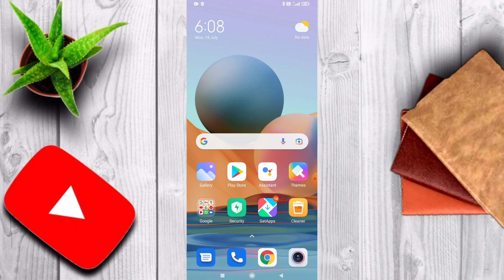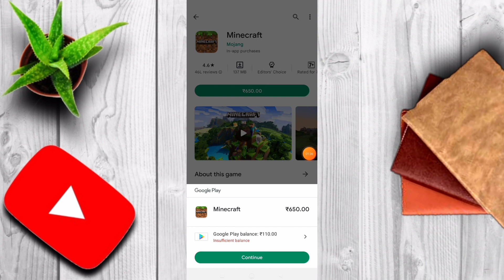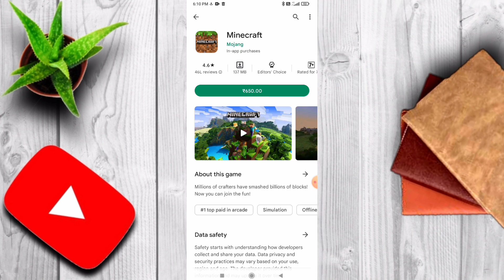How to buy Minecraft java edition for Free from Play store | Minecraft free Download 2022 🤩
how to buy minecraft in mobile

how to buy minecraft pocket edition

how to buy minecraft in india

how to buy minecraft with paytm

how to buy minecraft pocket edition on pc

how to buy minecraft pocket edition on android

how to buy minecraft pocket edition as a gift

how to buy minecraft pocket edition for free

how to buy minecraft pe

how to buy minecraft pe using gcash

how to buy minecraft pe using debit card

buy minecraft

buy minecraft java editionbuy minecraft video

buy minecraft game

buy minecraft india

how to buy minecraft pocket edition on android,how to purchase minecraft pocket edition,how to buy minecraft on mobile,how to buy minecraft in india,how to buy google play redeem code from google pay,how to buy minecraft pe using debit card,how to buy minecraft play store